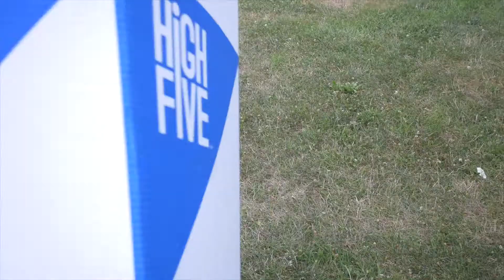9 ft. Inflatable Peacock Slip and Slide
100ft. slip and slide with a 9-foot peacock in tow! Count me in. Build your own slip and slide and let me know how it turned out.

Helpful text
Relevant links
Second call to action

Write me at:
 Attn: Jay 3185 York Rd. Gettysburg PA. 17325
Producer - Chris Whitney - you earned this a long time ago!